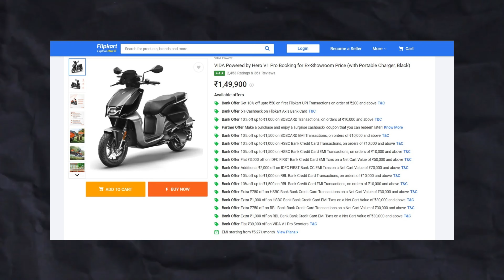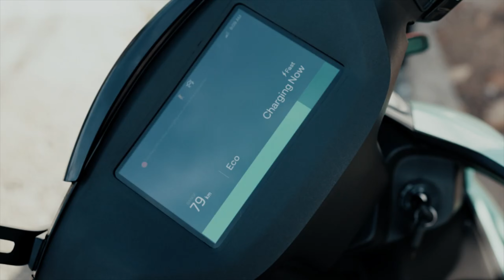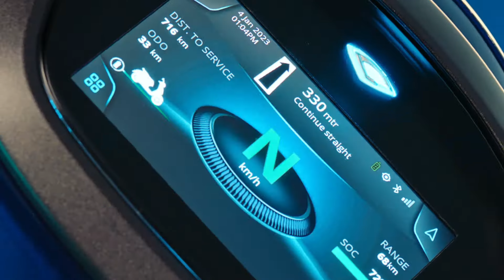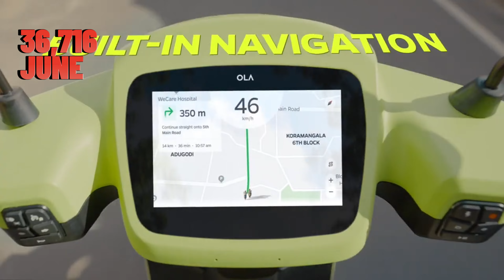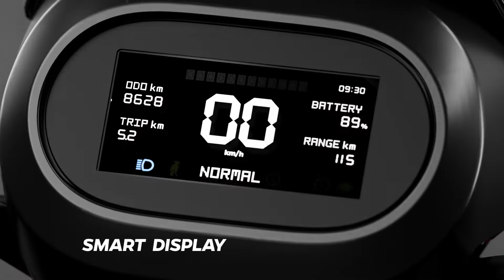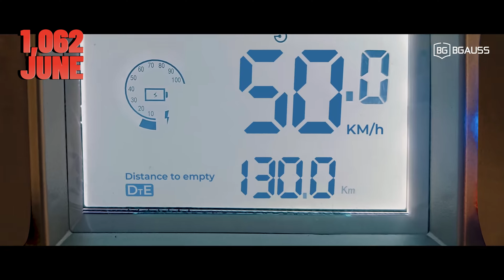EV Sales in June 2024 | Ola ki Sales Giri?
This Video Contains the Sales Report of Electric Two Wheeler For The Month of June 2024.